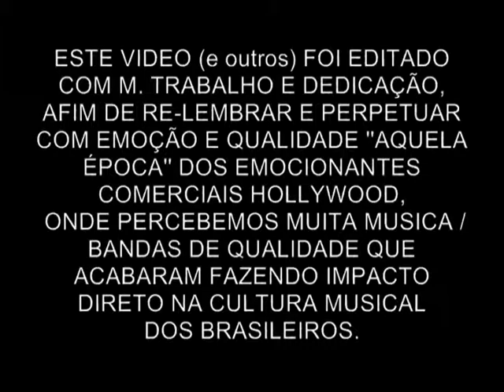HOLLYWOOD COMERC.(AGORA SIM ! !)(CD AUDIO)- did it all for love= (short) (by; Lecinho videos)